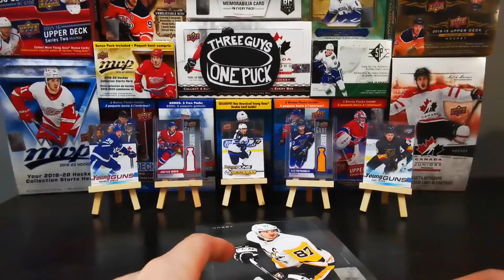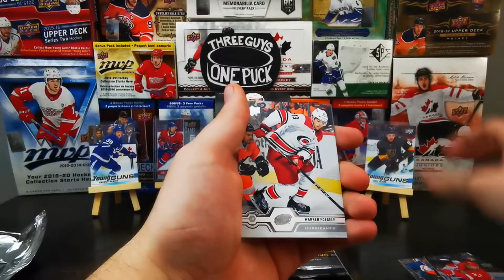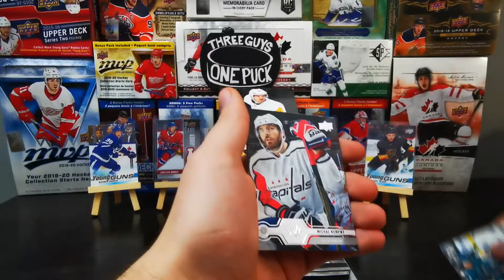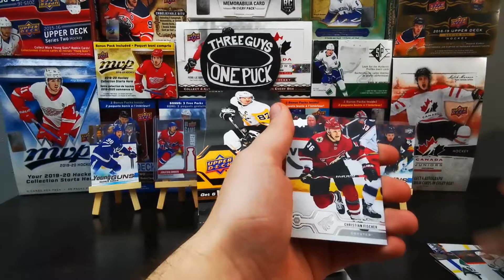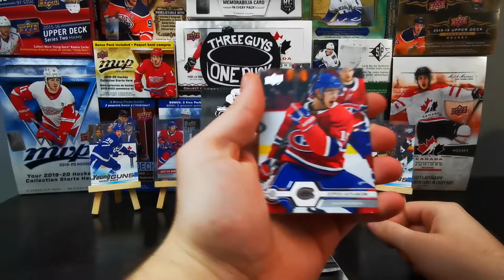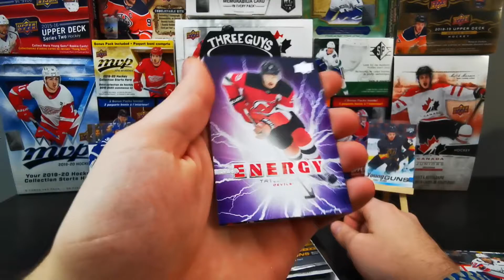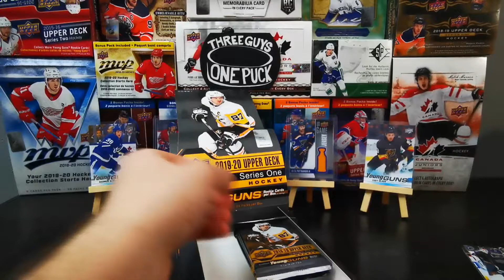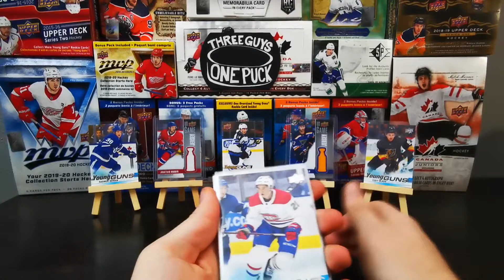Well It Could Have Been A Better Player... | 19/20 Upper Deck Series 1 Hobby Box #3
Hey everybody, this UD Series 1 Hobby Box was opened by John, he got his Habs Young Gun! But the hit of the box could have been a little better...

Pull Review: 16:03
For November we will be donating $1 to ca.movember.com for every 1 new subscriber during the month! Help us get there!